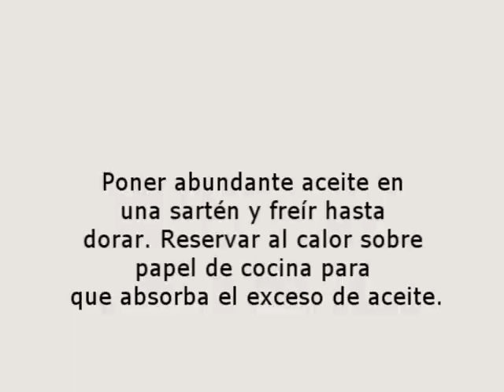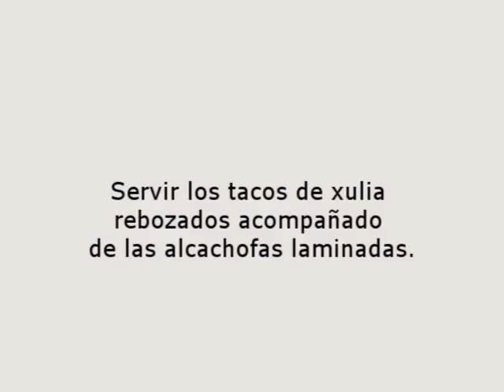Xulia y alcachofas- Receta de Cocina - RecetasNet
En este video podrás aprender como preparar Xulia y alcachofas.
Un suculento plato, preparado paso a paso para que puedas observar los trucos y consejos clave a la hora de hacer un riquisima Xulia y alcachofas.
Dispones de más de 10.000 recetas de cocina en nuestro recetario - RecetasNet